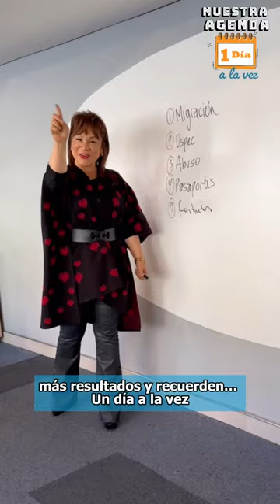Esta es nuestra agenda informativa: Procuraduría en acción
Iniciamos semana con importantes temas en la Procuraduría 🗓️. Aquí te contamos 👆